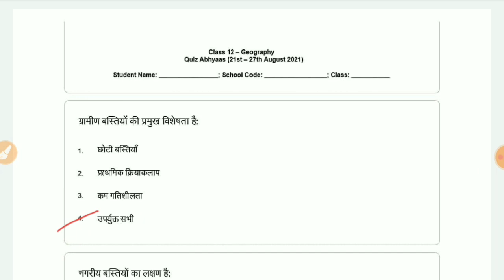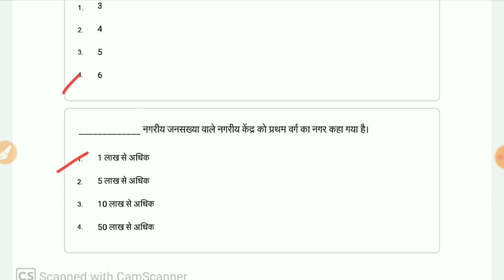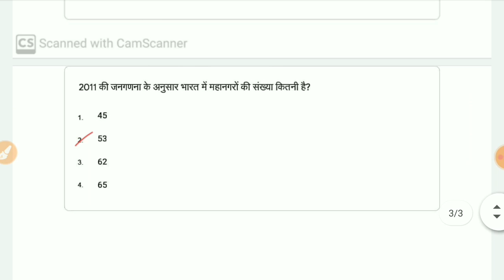Class 12 Geography (भौतिकी) क्विज Whatsapp Quiz Answer | Week-7 21/8/2021 | conve bhotik vigyan quiz